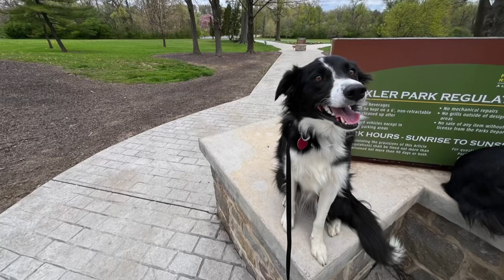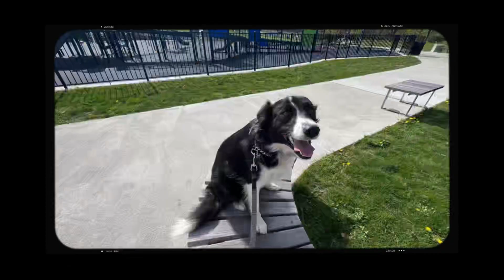Allentown Dog Trainers ||| OLK9 Lehigh Valley ||| 1.5 Year Old Border Collie, Bella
Bella came to us for the 10 day board & train to help her walk nicely on a leash, not jump for cars and bikes, and to not jump on people when shes excited. Her family also got her littermate brother and she needed to learn how to listen with him around. Check out Bellas progress!

Want Evan, Angela, Missy, Deanna or Adam to train your dogs to be this amazing?

877-OLK9-PA-2

Including but not limited to:

Shock collars
Dog Training
Dog Obedience